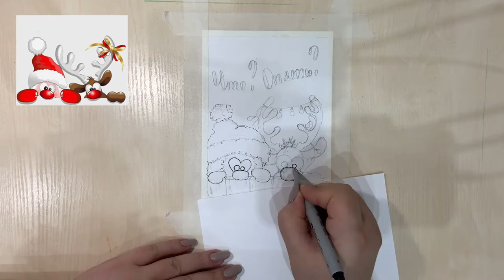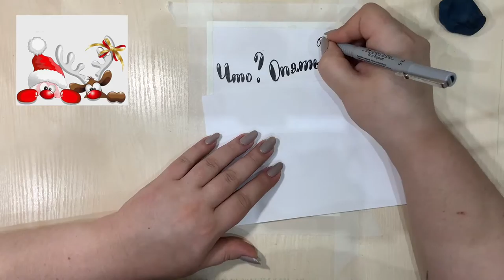Открытка старый Новый год. Мастер-класс